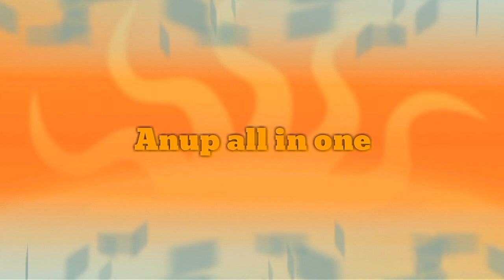Uppudu Pindi Recipe in Telugu| Rice Rava Upma